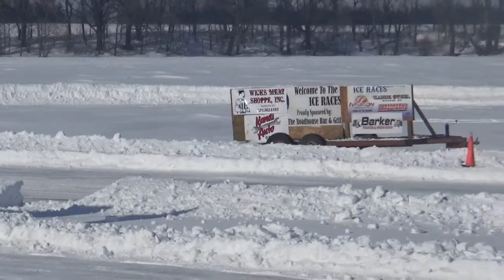The Ice Race Grove City, MN 2019 Day 1 6 Cylinder Heat 2